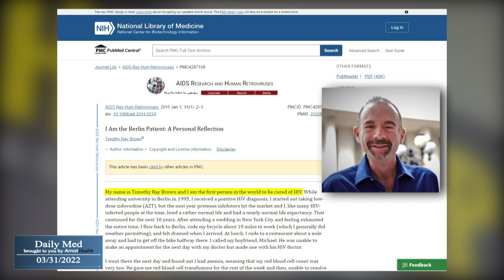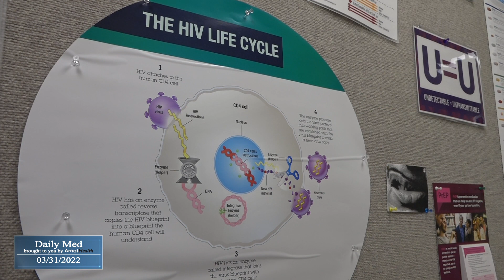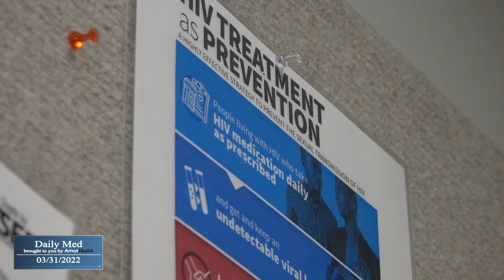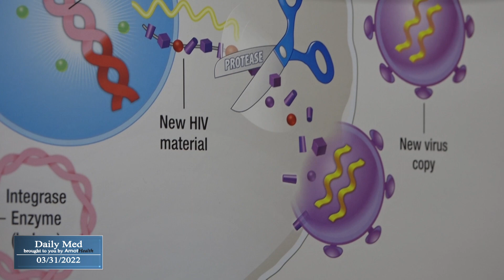The Future of HIV Treatment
Arnot Health professionals from the Ivy Clinic talk about the latest advances in HIV treatment, and the possibility for more widespread cure.